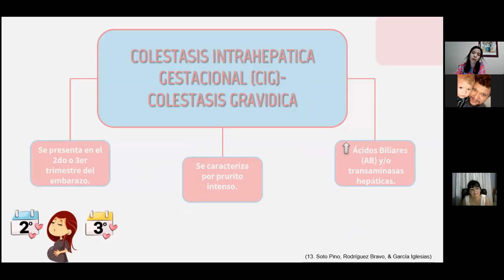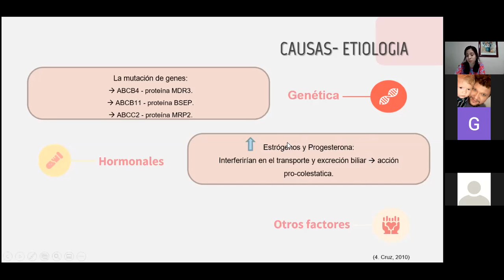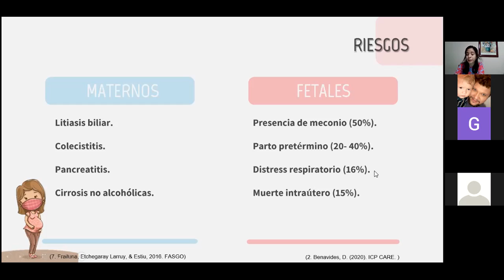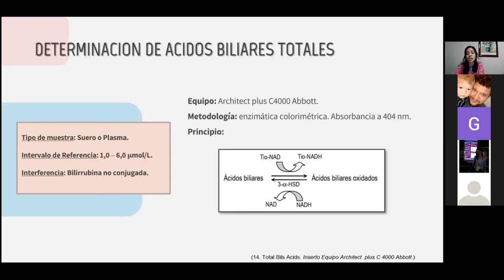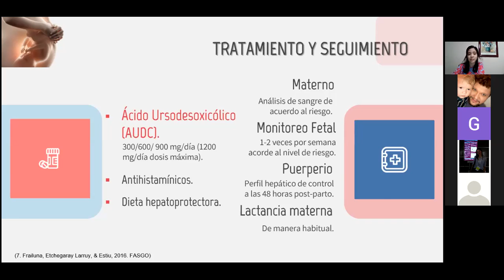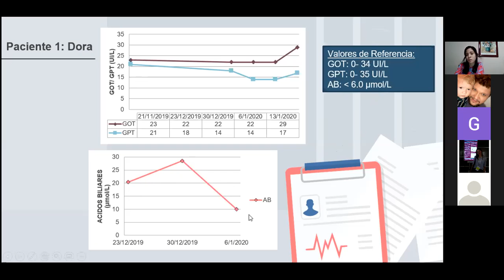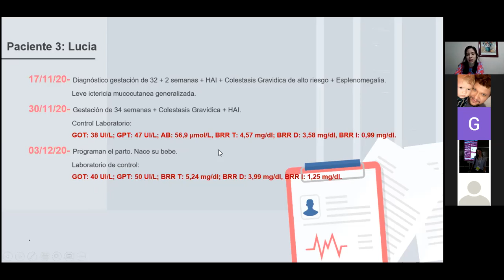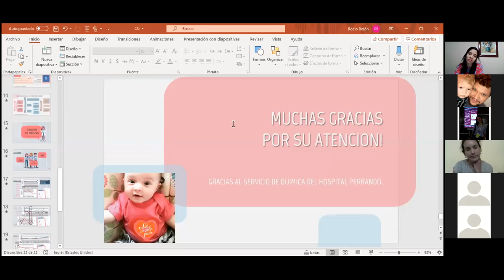QUE EL PICOR VALGA LA PENA. COLESTASIS GRAVÍDICA.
Ateneo correspondiente a la Rotación por el sector de Química del Hosp. Julio C. Perrando, a cargo de la Residente de 1er año Bioquim. Cinthia Rolón.